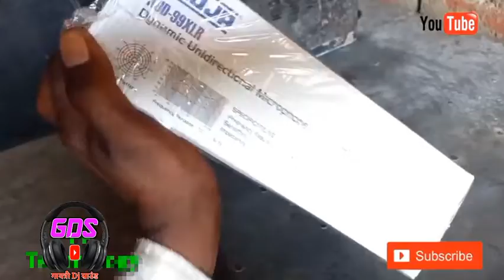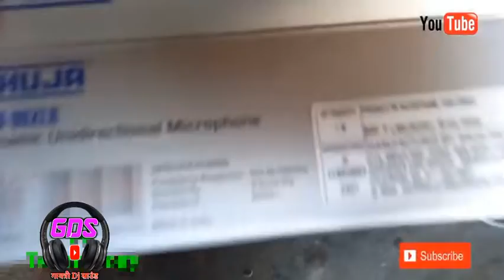Ahuja AUD - 99XLR Mic Unboxing & Riview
इस वीडियो में आप के लिए हमने बताया आहूजा 99XLR माइक के बारे में

Thanks 🙏